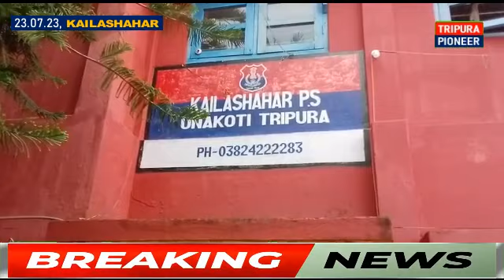Crime NEWS | কৈলাসহরে চোর আটক | Tripura Crime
Follow us on:
TRIPIRA PIONEER
TRIPURA
PIONEER
CRIME NEWS
CRIME
TRIPURA NEWS
BREAKING NEWS
LATEST NEWS
@HEADLINES TRIPURA
@NEWS VANGUARD
@CHANNEL DIN RAAT